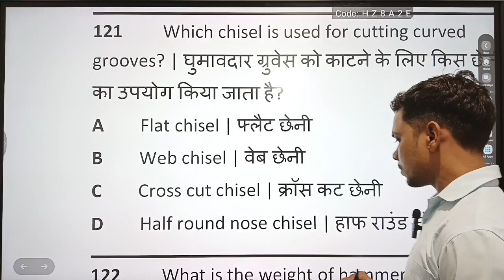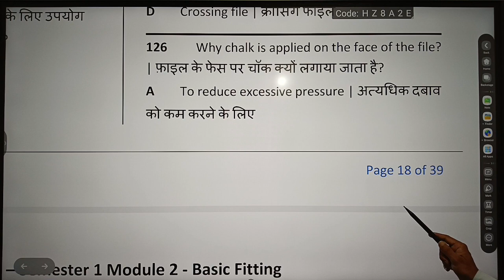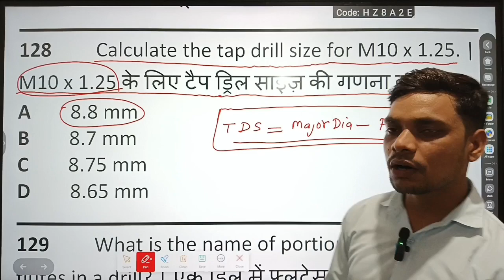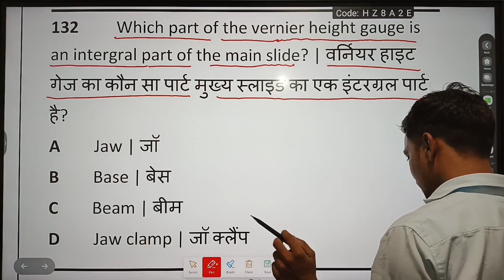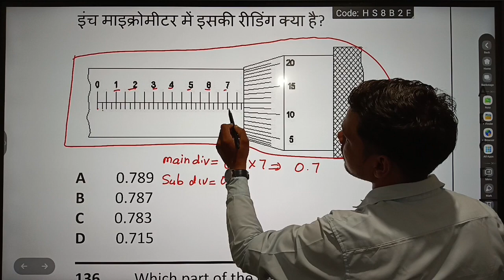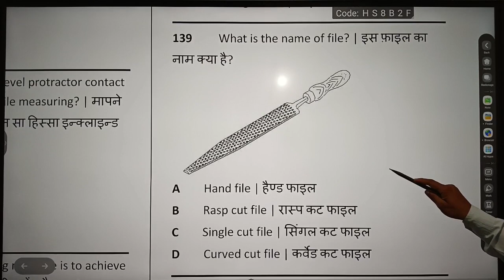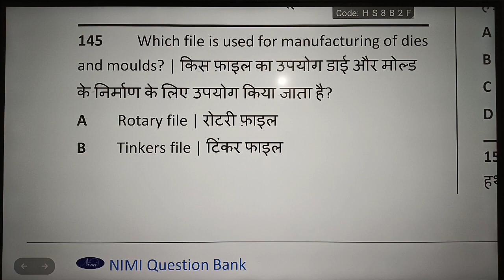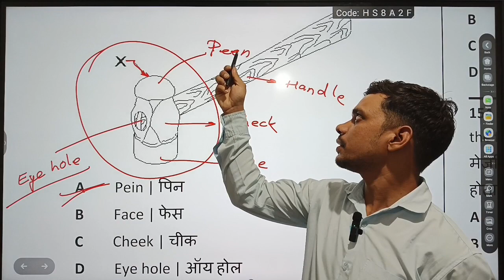fitter objective discussion || Bharat skill ||. Param technical